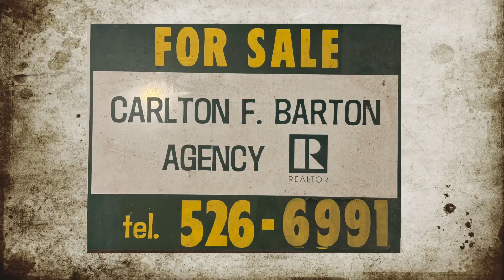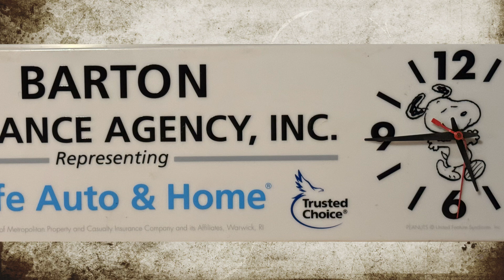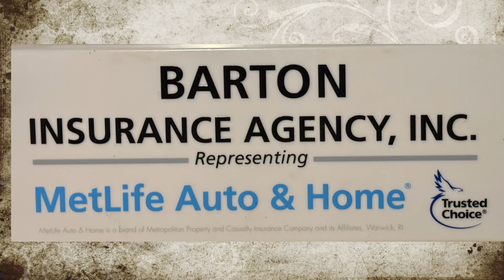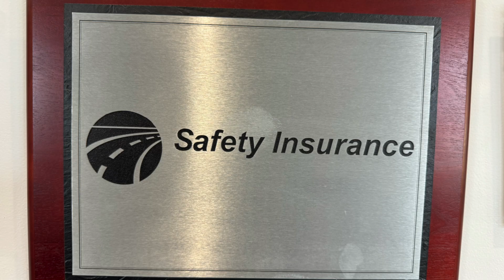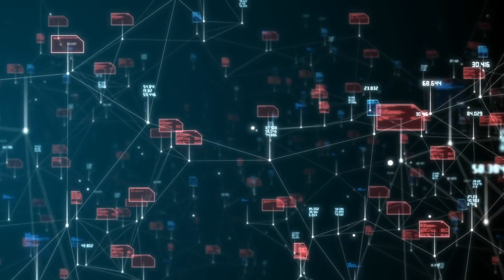70th Anniversary of Barton Insurance Agency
Ben Barton will tell us about how his folks started the Barton Insurance Agency 70 years ago.